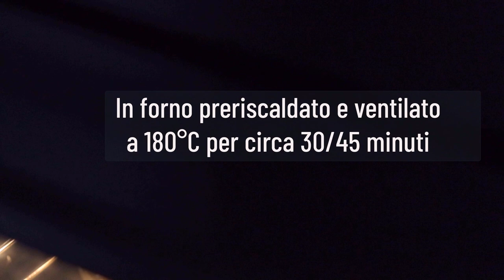Crostata con crema al cioccolato bianco limone e mascarpone, senza uova | Senza bilancia facilissima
Crostata con gustosa crema al cioccolato bianco e limone, senza uova! Frolla allo yogurt, crema al mascarpone con cioccolato bianco e limone per mille usi!

Senza bilancia facilissima e veloce

INGREDIENTI:

yogurt intero al limone vasetto da 150g
olio di semi
scorza di un limone grattugiato
farina 00
tavoletta da 150g di cioccolato bianco
mascarpone 250g
mezzo limone spremuto

4 cucchiai colmi di zucchero

In forno preriscaldato e ventilato a 180°C per circa 30/40 minuti
facciamo raffreddare e poi mettiamo in frigo per qualche ora
io la tengo almeno mezza giornata così si rassoda bene.

Tart with tasty white chocolate and lemon cream, without eggs!
Yogurt shortcrust pastry without scale
Delicious white chocolate cream for a thousand uses
INGREDIENTS:
whole yogurt with lemon 150g
seed oil
grated zest of one lemon
all purpose flour
150g bar of white chocolate
mascarpone cheese 250g
half a lemon squeezed
4 heaping tablespoons of sugar
Using powdered sugar, this cream is also excellent for filling sponge cakes and biscuits

In a preheated and convection oven at 180 ° C for about 30/40 minutes
let it cool and then put it in the fridge for a few hours

I keep it at least half a day so it firms up well.

Mi trovi anche su instegram @colazioneconthe
My instegram @colazioneconthe